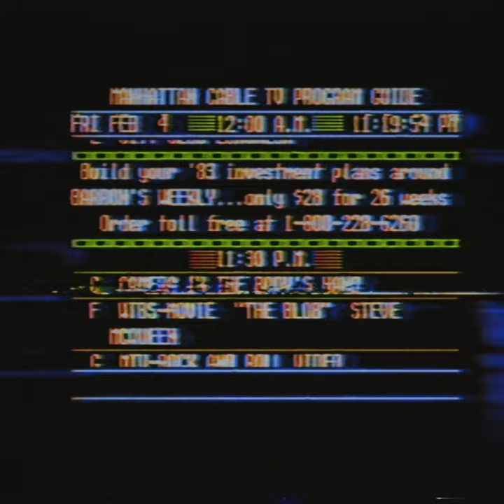Wasteland 3 Hand of the Patriarch Infomercial '08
It smashes. It crashes. The Hand of the Patriarch is going to do what you need it to in order to keep Colorado safe from usurpers.